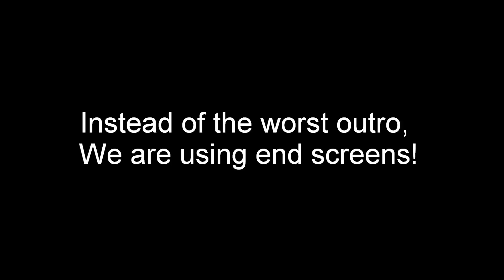Steve Spark used the end screens instead of the old outro